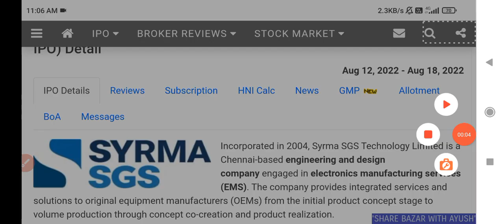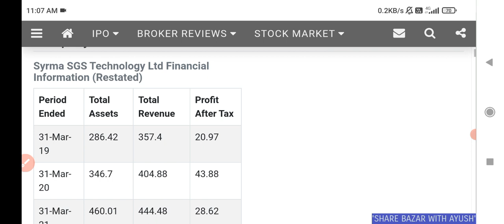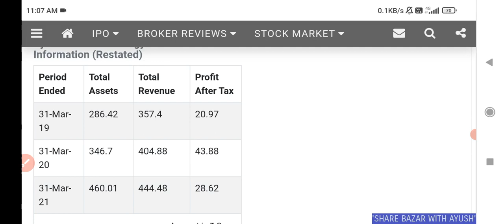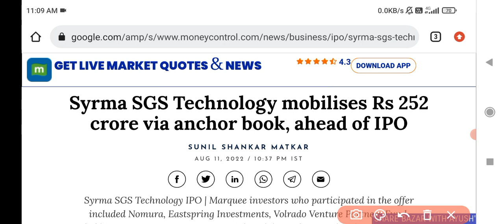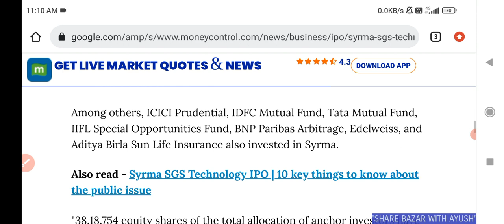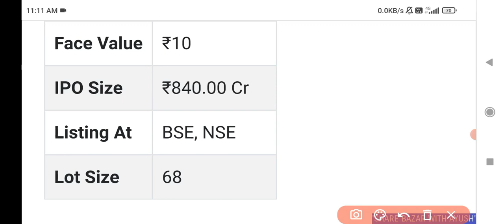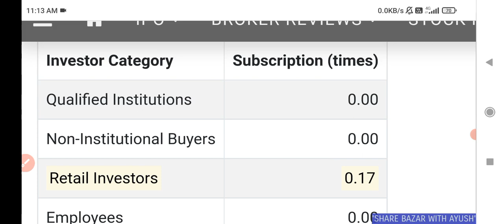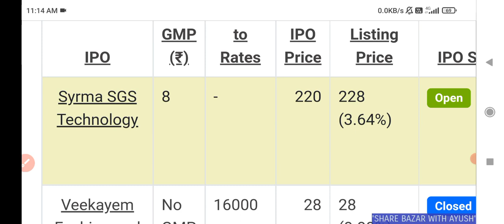Syrma SGS Technologies IPO 💥 Syrma SGS IPO GMP Review • Syrma SGS Tech IPO Gmp